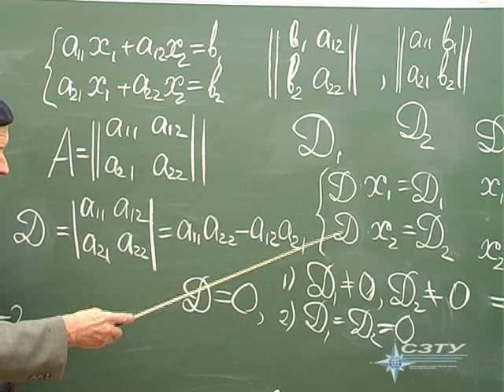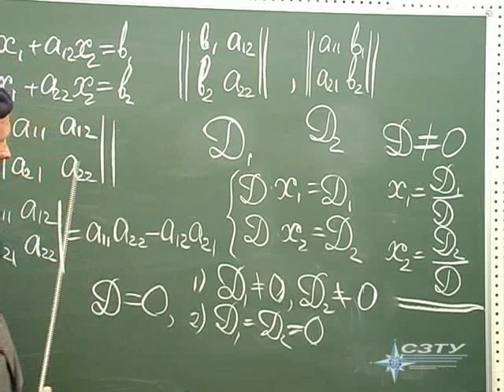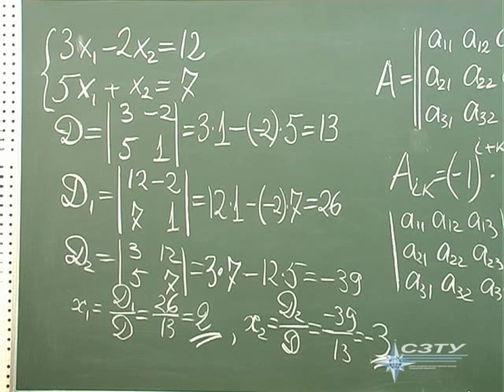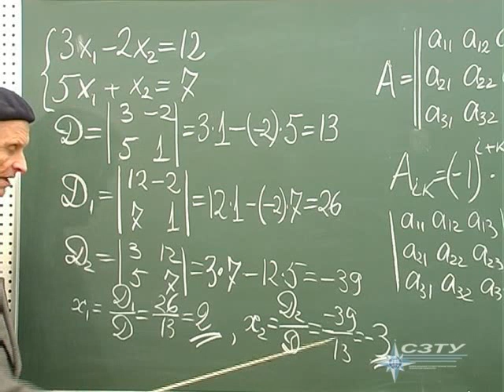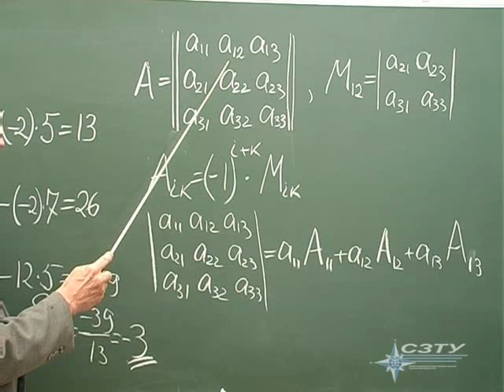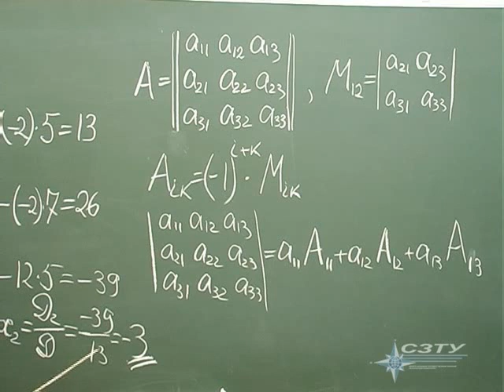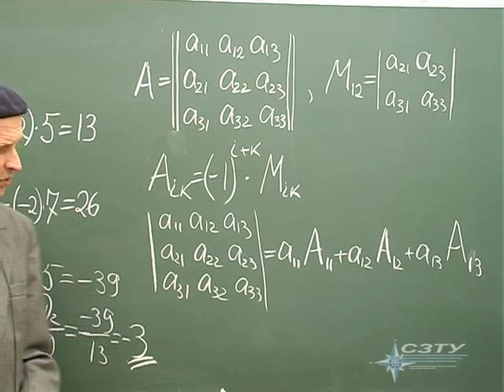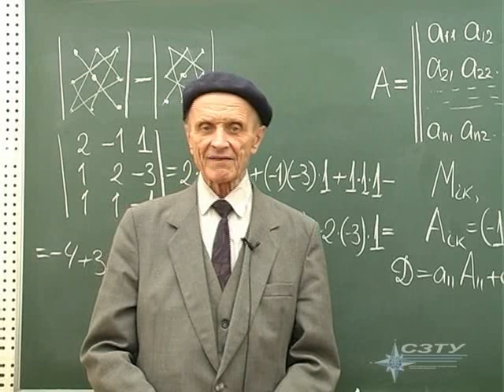Математика часть 1 (лекция 2)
Математика часть 1  (лекция 2) - «Теория систем линейных уравнений»
1 курс - 1 семестр
Лекцию ведет доктор физико-математических наук, профессор Потапенко Александр Алексеевич